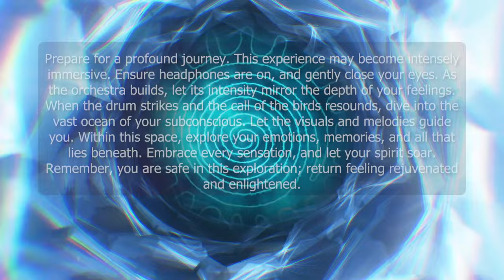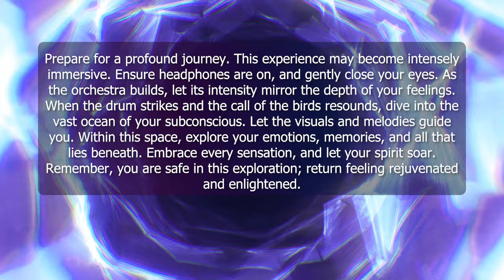Intense Shamanic Journey ꩜ SOUL VORTEX Rhythms | A Dive into Subconscious Waves - Ethereal Ambient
Amidst the vast tapestry of existence, our soul often yearns for introspection, for a moment to dive deep and uncover the mysteries within. This musical journey is a beckoning to that inner realm. As you embark upon this sonic odyssey, let the intense shamanic drumming become the heartbeat of your emotions, resonating with every fiber of your being. As the orchestra crescendos, feel its intensity mirroring the waves of feelings that flow within you.

Then, with the decisive hit of the drum and the soothing calls of the birds, you are ushered into your profound subconscious, a realm where your most genuine emotions lie dormant, waiting to be acknowledged and embraced. Here, amidst the ethereal ambient melodies, you're free to explore, to introspect, and to dance with the most intimate parts of your spirit.

Whether you’re seeking healing, understanding, or simply a moment of deep relaxation, this audiovisual experience aims to be a bridge to your innermost self. Allow the rhythm to guide you, the ambiance to cradle you, and your soul to roam free. Dive deep, seeker, and may you emerge with newfound clarity and peace. 🌀🥁🌌

📜 About me:
I believe in the power of music to create a deep and transformative experience that can connect us with our inner selves and the world around us.
I am a Shamanic Drummer and Ritual Soundscape Composer, creating unique and immersive soundscapes that can be described as Tribal. Through the power of Shamanic Drumming and other traditional instruments, I create a sonic journey that takes you to new realms and connects you to your inner spirit. My music is not just for relaxation, but also for deep meditation, spiritual awakening, and self-discovery.
As a music producer, I pour my heart and soul into each composition, striving to bring a new and authentic experience to my listeners.
Thank you for being part of my community and I look forward to sharing my musical journey with you.
ℹ️ All Music is composed in 432Hz (except if it's stated otherwise).

© Copyright:
Music composed/arranged by traumscape.